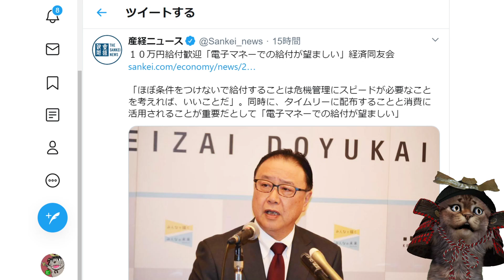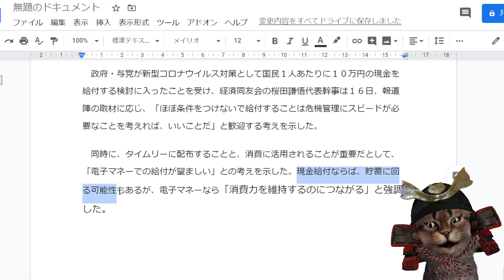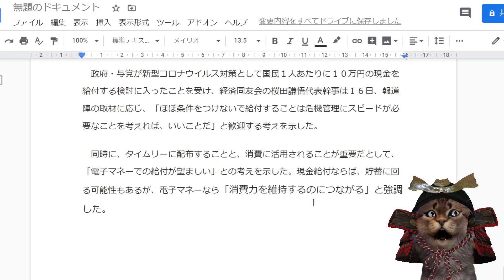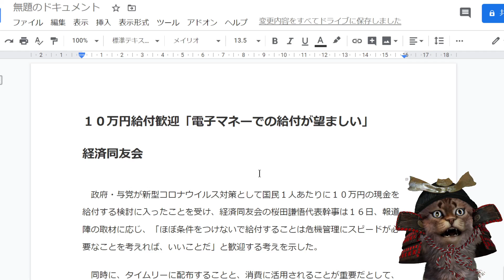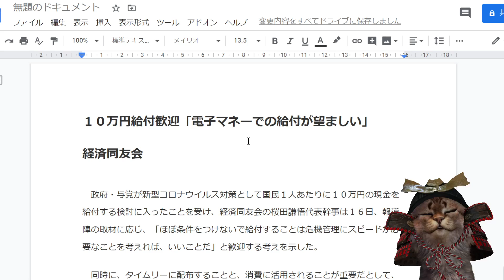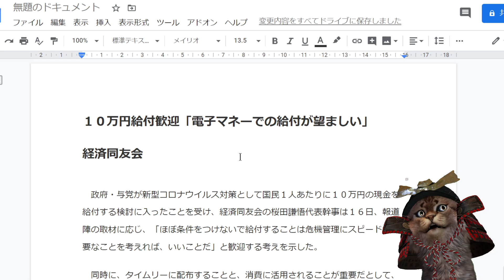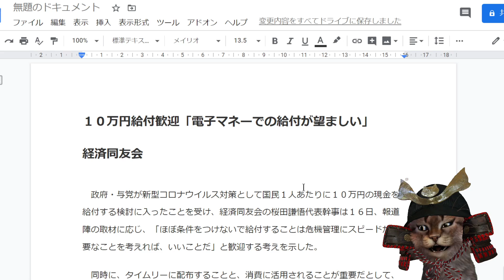【悲報】10万円給付、電子マネーの可能性も！経済同友会代表（損保ジャパン社長）が提言へｗｗｗｗｗｗｗｗｗ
今回の１０万円は政府の侘び石！とにかく迅速にお願いしたいですね！ｗ